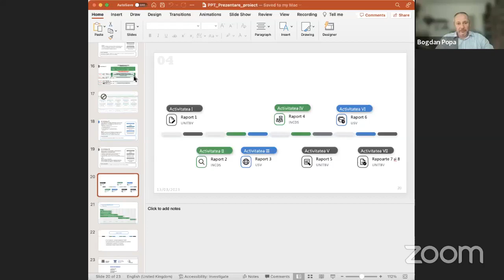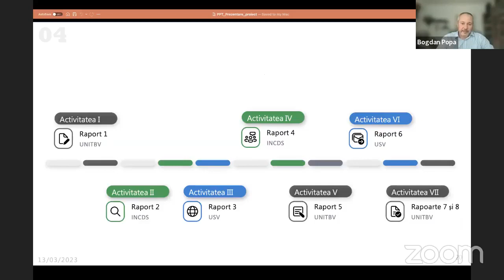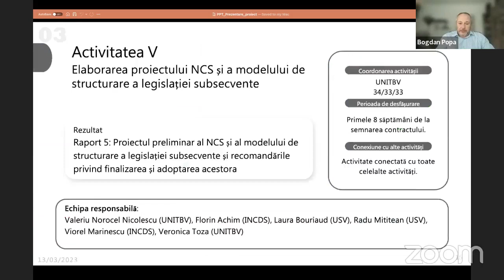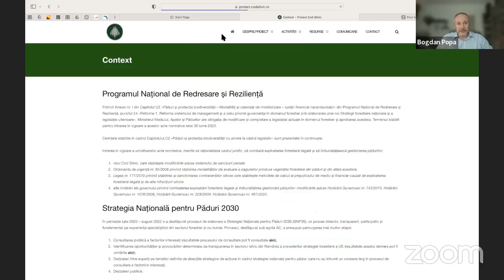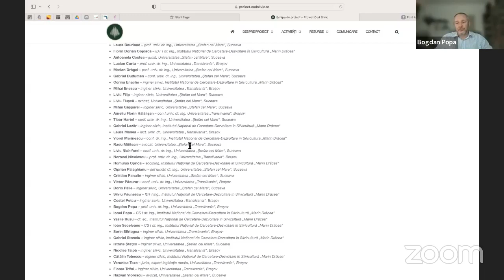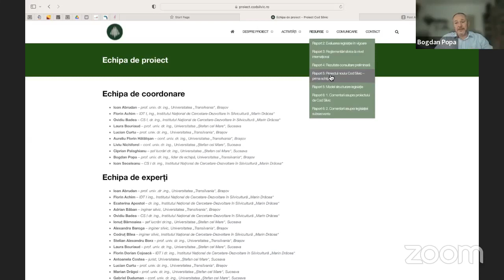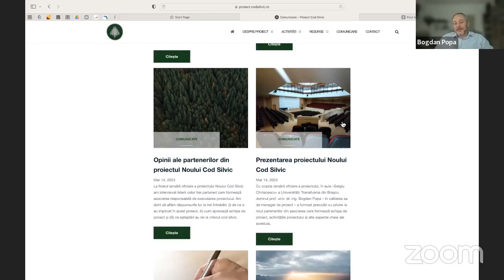"Proiectul noului Cod Silvic"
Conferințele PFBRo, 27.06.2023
Tema: "Proiectul noului Cod Silvic"
Invitat: prof. univ. dr. ing. Bogdan Popa, Facultatea de Silvicultură și exploatări forestiere din Brașov